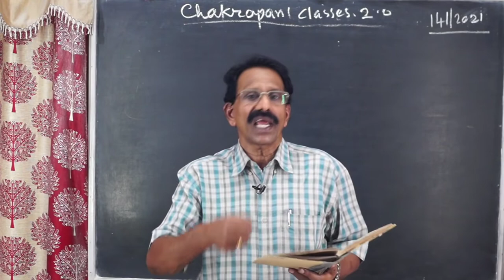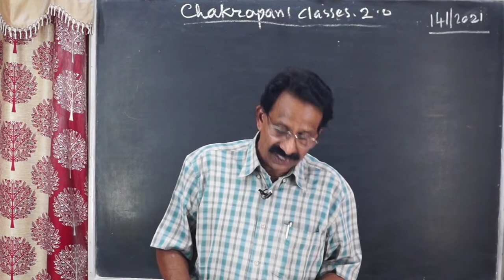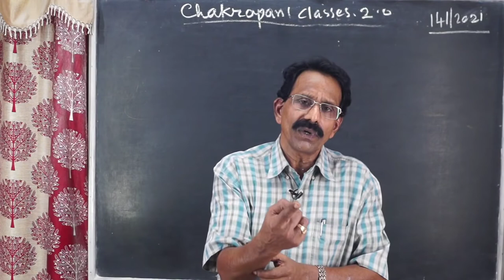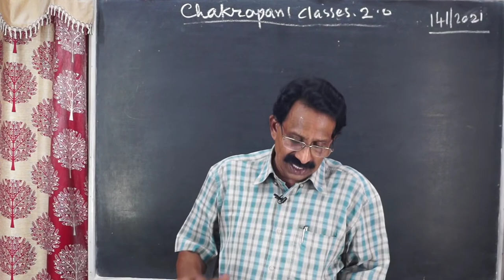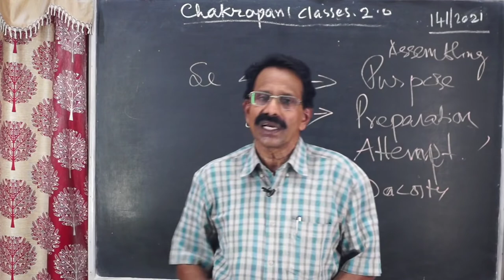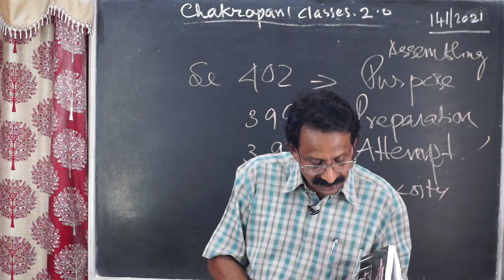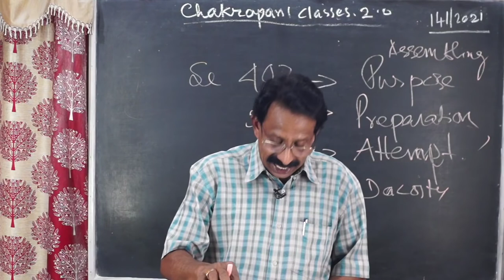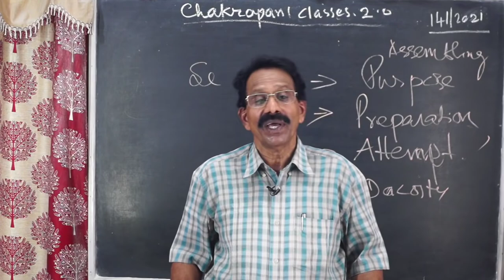POLICE SPECIAL TOPIC 10#ipc